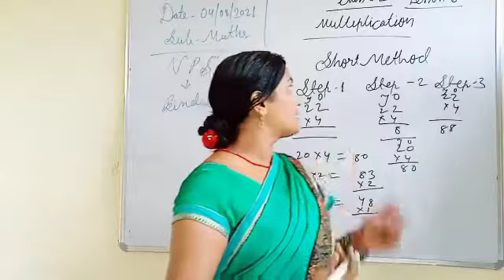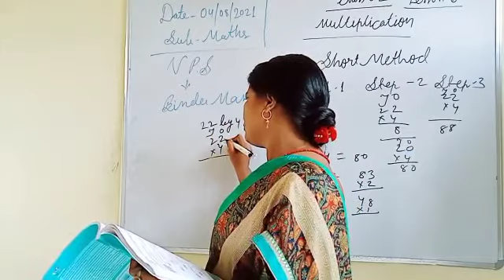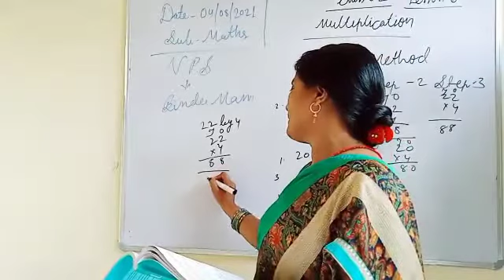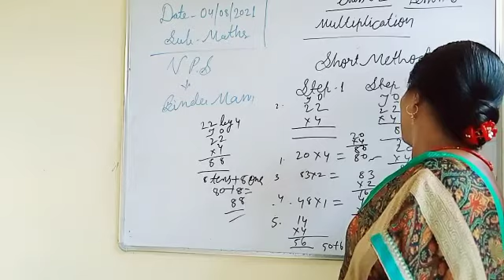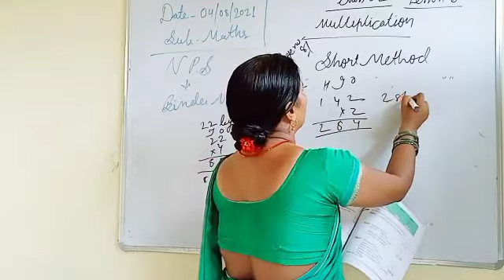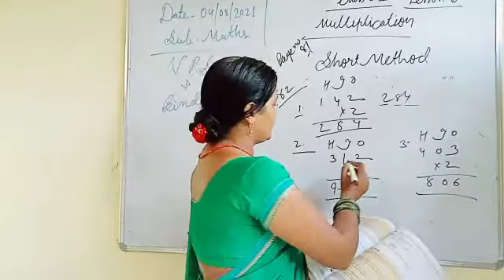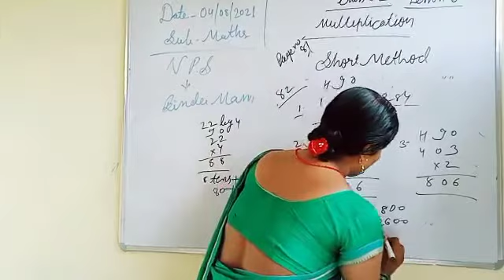CBSE/CLASS2/MATHS/L6/BINDU MAM 👍🙏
Video from NPSLKR